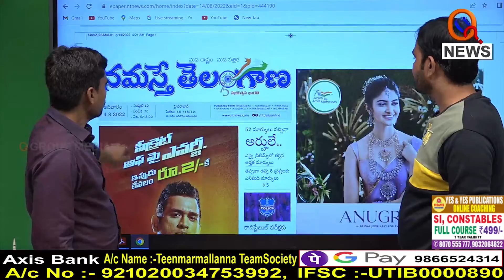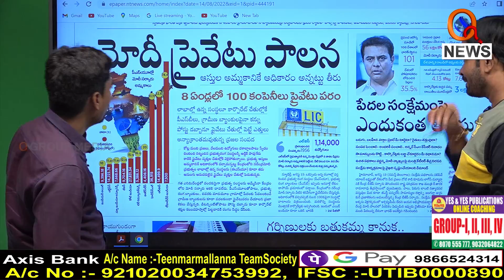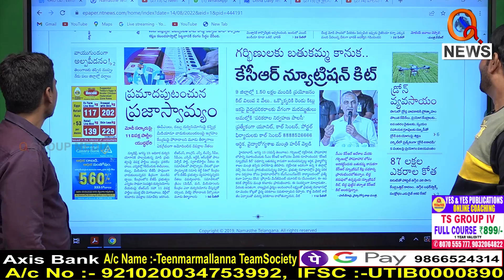అల్లుడిని తీసుకొచ్చిన దొరసాని..I Shanarthi Telangana e-paper